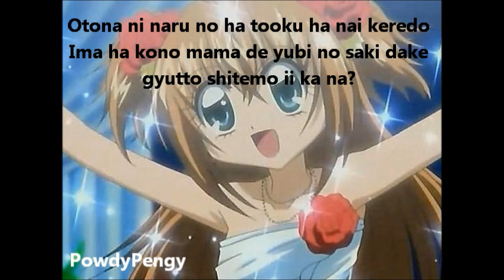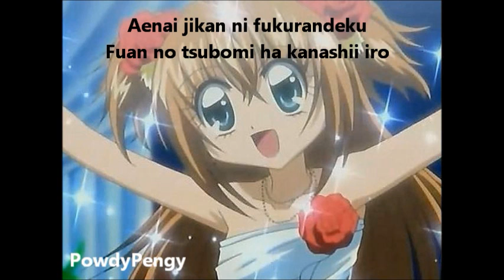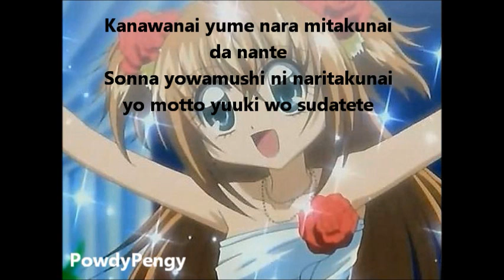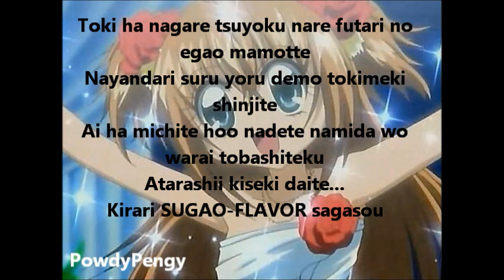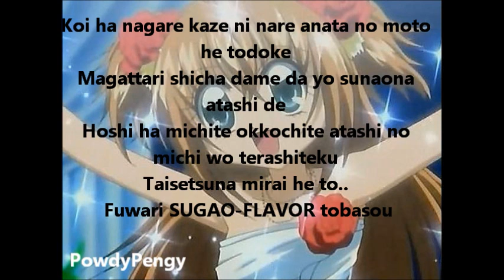Kirarin Revolution - Sugao Flake - With lyrics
Kirarin Revolution-Sugao Flake
Music suggestion? Comment or PM me :)

Here are the lyrics:

Kokoro no hane kara hikoukigumo
Anata no sugata wo egaiteiku

Otona ni naru no ha tooku ha nai keredo
Ima ha kono mama de yubi no saki dake gyutto shitemo ii ka na?

Koi ha nagare kaze ni nare anata no moto he todoke
Magattari shicha dame da yo sunaona atashi de
Hoshi ha michite okkochite atashi no michi wo terashiteku
Taisetsuna mirai he to...
Fuwari SUGAO-FLAVOR tobasou

Aenai jikan ni fukurandeku
Fuan no tsubomi ha kanashii iro

Kanawanai yume nara mitakunai da nante
Sonna yowamushi ni naritakunai yo motto yuuki wo sudatete

Toki ha nagare tsuyoku nare futari no egao mamotte
Nayandari suru yoru demo tokimeki shinjite
Ai ha michite hoo nadete namida wo warai tobashiteku
Atarashii kiseki daite...
Kirari SUGAO-FLAVOR sagasou

Fuwari SUGAO-FLAVOR tobasou
Zutto SUGAO-FLAVOR tobasou